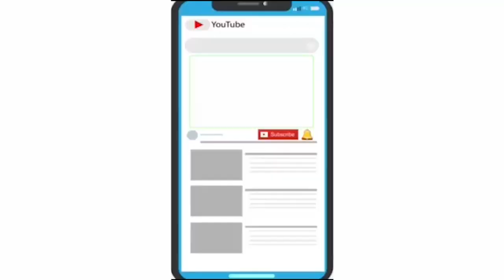"હેપ્પી ફેસીસ વડોદરાએખોડખાંપણ ધરાવતા તથા અભાવ થી પિડિત બાળકો માટે મ્યુઝિકલ કોન્સર્ટ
"હેપ્પી ફેસીસ વડોદરા “ એ સતત ત્રીજા વર્ષે શારિરિક ખોડખાંપણ ધરાવતા તથા અભાવ થી પિડિત બાળકો માટે એક મ્યુઝિકલ કોન્સર્ટ નું આયોજન તારીખ ૨૩:૦૨:૨૦૨૦ નાં સાંજે એમ્ફી થિએટર, કમાટીબાગ ખાતે કર્યું .જે "અશ્વ બેન્ડ" દ્વારા તેઓનાં સહભાગીપણાંમાં આ કાર્યક્રમ યોજી
આવા અભાવ અને કુદરત દત્ત શારિરીક ખોડખાંપણ ધરાવતા બાળકોનાં જીવનમાં ઉલ્લાસ અને આનંદ પ્રસરાવવાનો એક પ્રયાસ કરે છે "હેપ્પી ફેસીસ વડોદરા ના નવયુવાનો આ વખતે લગભગ ૧૦૦૦ ની સંખ્યામાં વિવિધ સંસ્થાઓ માંથી બાળકોને સ્પેશીયલ બસ દ્વારા કાર્યક્રમ સ્થળે લાવવામાં આવ્યા અને આ કોન્સર્ટ નો લાભ લીધો ,તથા તેઓમાં ચોકલેટ્સ-બિસ્કીટ ભરેલી એક એક ગુડી બેગનું વિતરણ કરવામાં આવ્યું અને તેઓનાં ચહેરા પર ખુશી અને હાસ્ય પ્રસરાવવા નો એક નાનકડો પ્રયાસ કરવામાં આવ્યો.
આ ઉપરાંત "હેપ્પી ફેસીસ,વડોદરા " આવા બાળકો તથા આવા ગરીબ લોકોને કપડા લત્તા પહોંચાડે છે, તથા તેઓને જરૂરિયાત નાં સમયે મદદ કરવી એ જ એમનો સંકલ્પ અને ધ્યેય છે,અને તેને સમર્પિત ભાવ વડે પૂર્ણ કરવા કૃત નિશ્ચયી છે. વર્ષો વર્ષ આવા સામાજિક કાર્યો દ્વારા સમાજથી વિખુટા પડેલા લોકોને ખુશી પહોંચાડીને તેઓનાં ચહેરા પર આનંદ પ્રસરાવવા એ આ સંસ્થાનો મૂળ ધ્યેય છે.